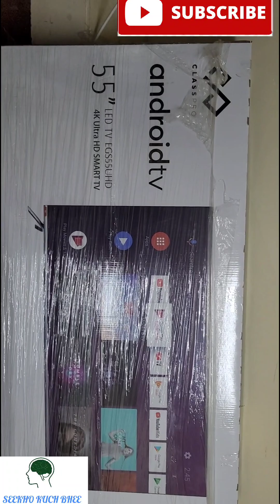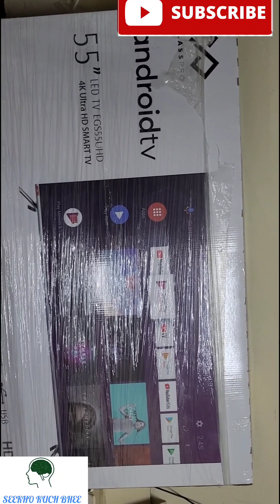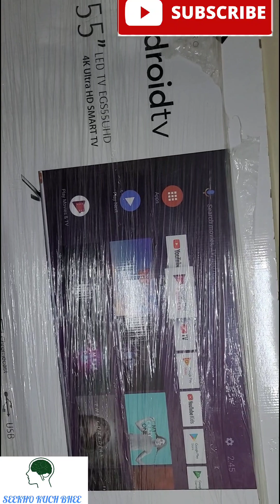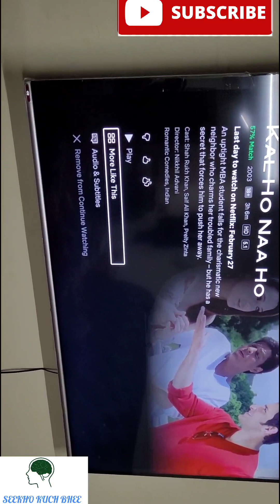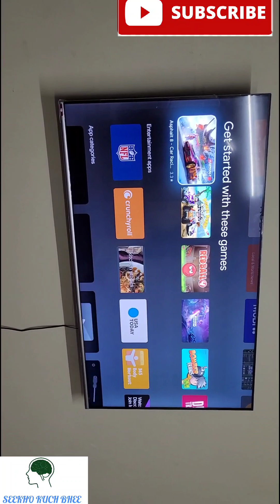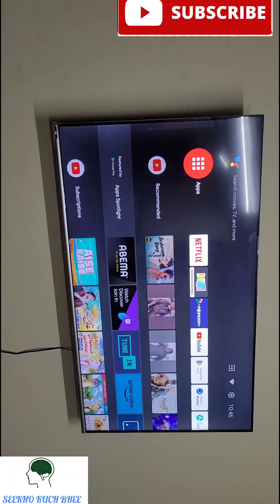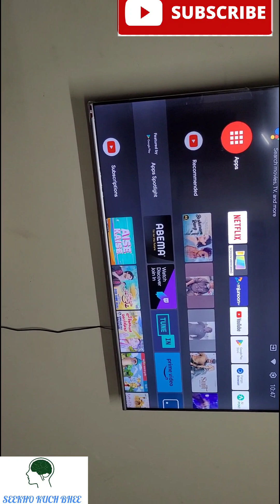class pro 55 inch smart android 4k tv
android smart tv 55 inch

cheap in price best in quality

update android smart tv
how to update android smart tv
4k android tv
 roku pro series 4k hdr qled smart tv 55
 how to update android smart tv software, android tv issues, android tv
remove bloatware from android tv
roku pro series 4k hdr qled smart tv
class pro tv
android tv performance fix
android tv 13
classpro tv software
samsung crystal smart 4k uhd tv 55 inch best android tv
android tv 2024
android led tv 55 inch